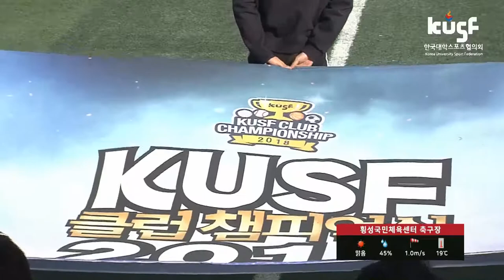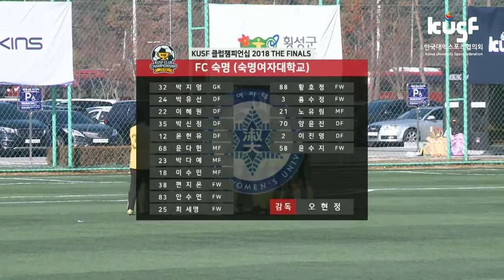[KUSF 클럽챔피언십 2018 결선] 181104_축구(여)_결승_FC숙명 vs FC천마 HL